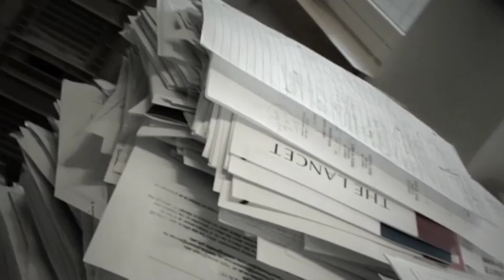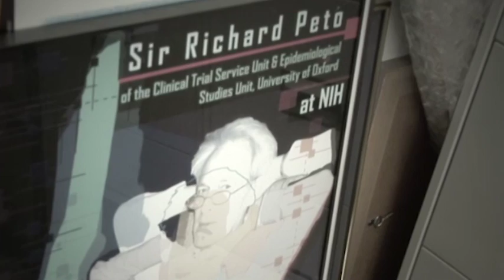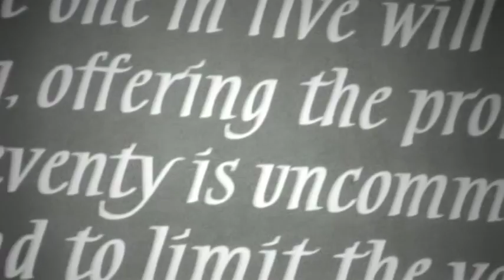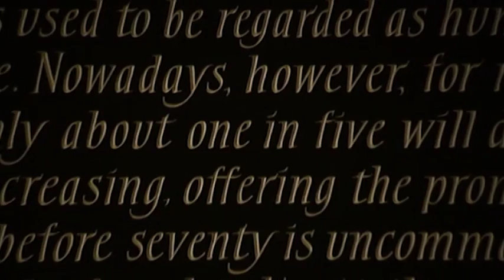025 Richard Peto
Category: Science
Series: Heineken Prizes laureates edition 2002
Field: Medicine